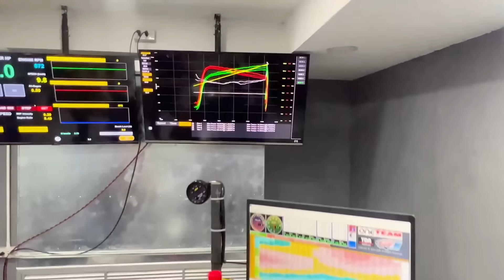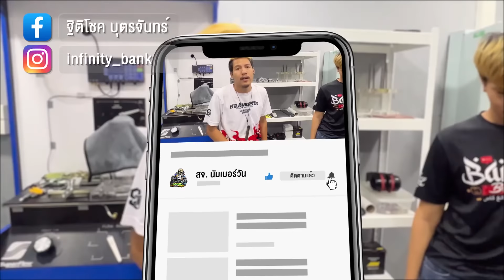จัดเครื่องซิ่งให้ โกโก้วา 125ซิ่ง ดีใจมีรถขี่กับเพื่อน. l รายการพิเศษ.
เนื้อเรื่อง : สงสารน้องโก้ เลยจัดเครื่องซิ่งให้หนึ่งคัน ขับอย่างมันอะคับ เนื้อหานี้สร้างมาเพื่อความบรรเทิงเท่านั้น เด็กที่ต่ำกว่า18 ควรได้รับคำแนะนำ หากโตแล้ว ดูได้